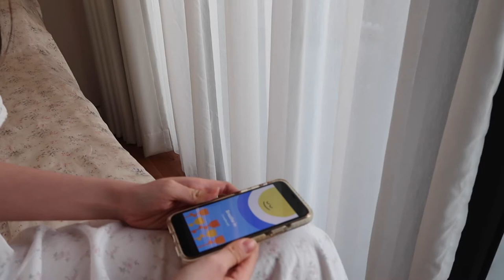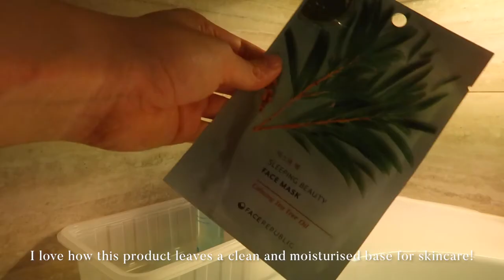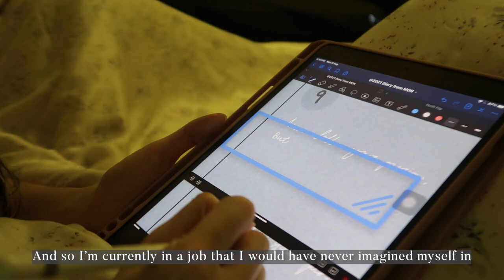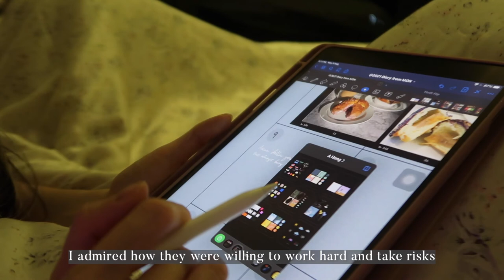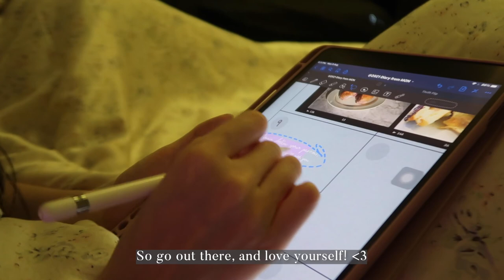a self-care vlog | home-cooked meal, morning walk, & skincare routine ft. Face Republic ✨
As I move on to the next phase of life, I realised that taking care of my health, be it physically or mentally, was incredibly important. I hope that I inspire you to take out some time for some self-love~

Ezbuy $10 off for new users
with my code "SUNNYSHERYL”
with my code “SUNNYSHERYL10”

✦ A F F I LA T E   L I N K S ✦

Hi, I'm Sheryl from Sunny Singapore~  I mostly post lifestyle vlogs, but occasionally some hauls, beauty/fashion content or travel diaries!